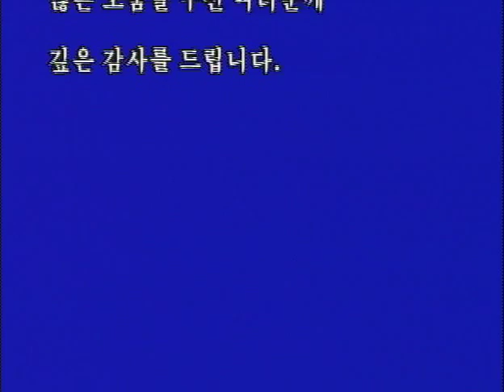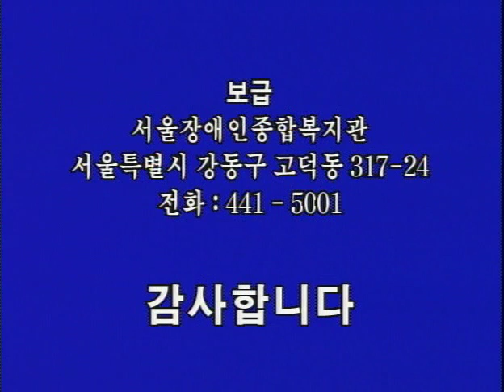우리 친구 까치 시립서울장애인종합복지관 장애인식개선 애니메이션 1996 | 이현세 작가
우리친구 까치-시립서울장애인종합복지관 제작 장애인식개선 애니메이션 1996

인기 만화가 이현세님과 황미나님이 자원봉사로 만든 동명의 만화도서를 1996년 만화영화로 만든 작품입니다. '우리 친구 까치'는 지적장애 아동인 까치가 엄지와 함께 반 아이들과 친구가 되는 과정을 담고 있는 감동적인 작품입니다. 이 작품은 출시 당시, 서울과 수도권에 있는 어린이들에게 무료로 보급되었으며, 2006년에는 국립특수교육원과 함께 전국 초등학교와 중학교에 보급되었습니다.

줄거리 초등학교 4학년인 엄지는 새로 전학 간 학교에서 까치를 만납니다. 외모로 봐서는 어떤 장애인지를 알 수 없지만, 왠지 학급 친구들이 까치를 놀리기도 하고, 함께 하기를 꺼린다는 것을 알게 됩니다. 까치의 엉뚱한 말과 행동은 엄지를 당황하게 만들기도 하지만, 순수한 까치의 모습에 엄지는 가여운 마음이 생깁니다. 하지만, 지적장애에 대한 엄마의 설명을 듣고 난 후, 동정을 느끼던 엄지는 자신을 부끄럽게 여기고 까치를 위해 할 수 있는 일이 무엇이 있을까 고민하게 되는데...

제작책임: 시립서울장애인종합복지관
제작 : 이현세 엔터테인먼트
상영시간 : 20분